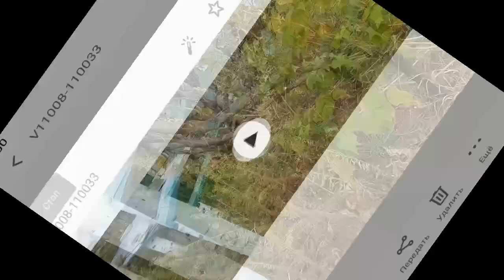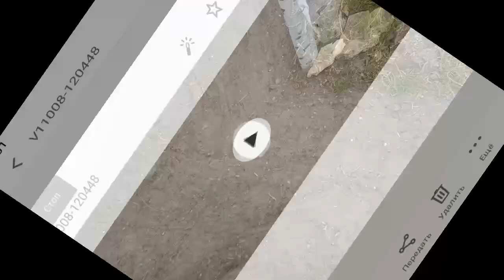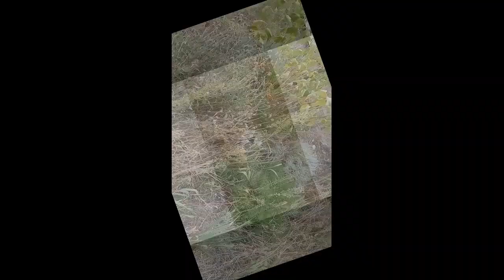ДО И ПОСЛЕ - ПРИВОЖУ В ПОРЯДОК ДАЧУ 10.10.2021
ДОБРОЕ УТРЕЧКО !!! МИР!ТРУД! МАЙ!